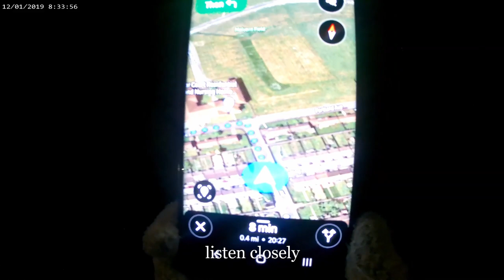RANDONAUTIC VIDEO OMG FOUND SOMETHINGXX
For everyone to enjoy and watch Donna's ScareT.V (GONEW RONG).